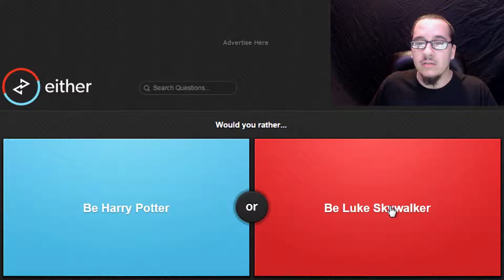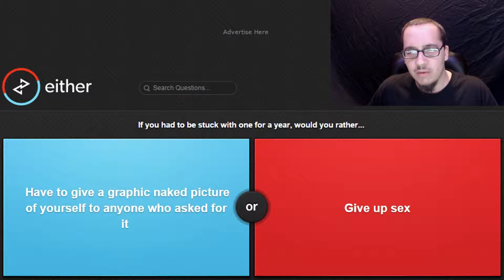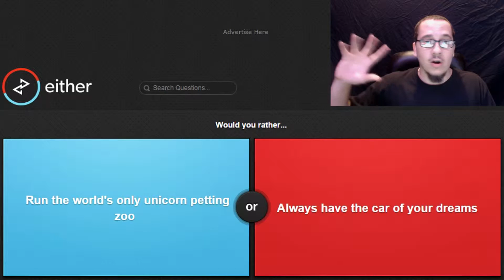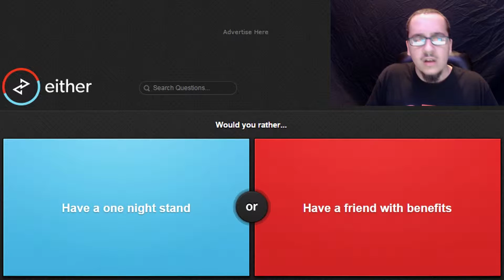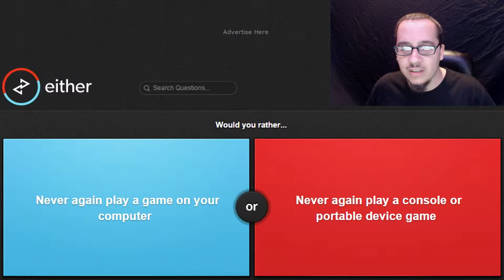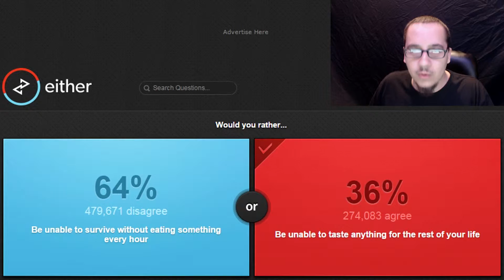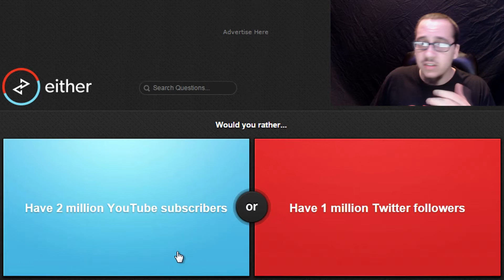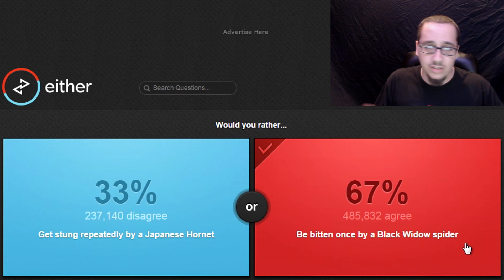Spiders or Hornets?? /Would You Rather (Either)/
Let's take a trip into my thought process shall we? PREPARE YOURSELVES!!